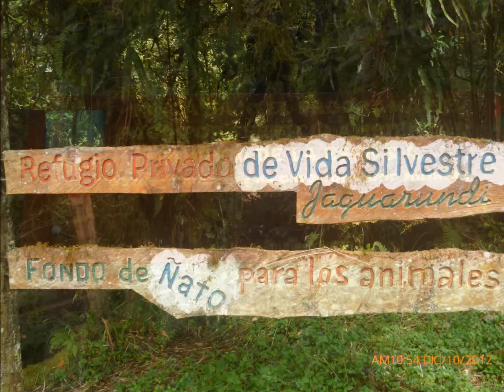Caminata por los senderos del Monte De La Cruz